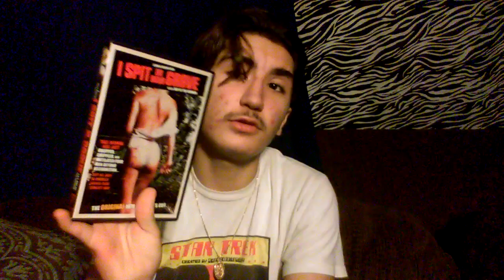MOVIE REVIEW #56 | "I SPIT ON YOUR GRAVE" (1978) (A Terrible Review)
Today I Will Be Reviewing The Classic 1978 Super-Controversial Film "I Spit On Your Grave"!!!